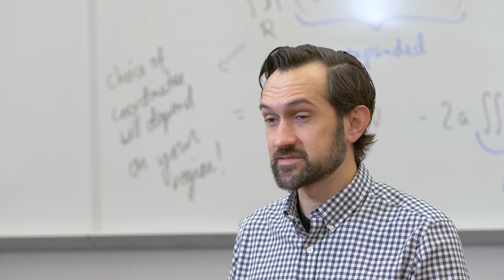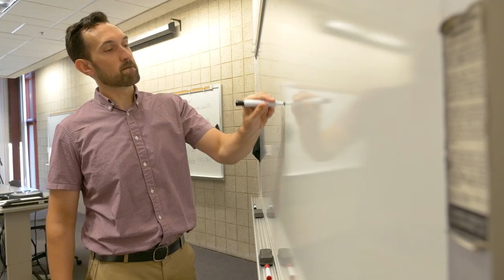The Academic Experience | Rose-Hulman Institute of Technology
Watch as students and faculty speak to the hands-on experience, student-faculty relationships and well-rounded education you'll receive at Rose-Hulman.

Looking for more? Visit: rose-hulman.edu/academics